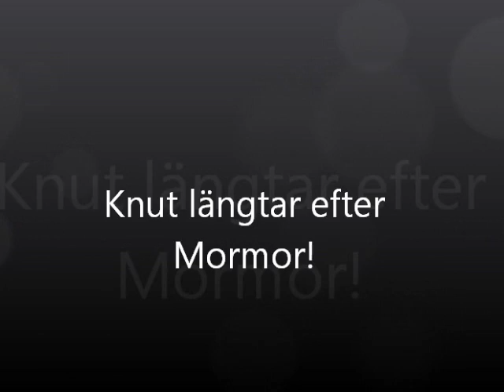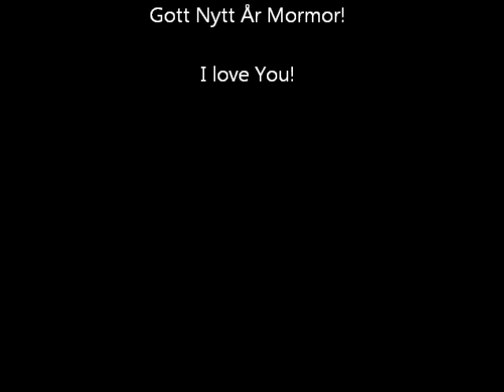snöfilm till mormor.wmv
Knut längtar efter sin mormor i Sverige och leker med snö! :) Gott Nytt år allihopa!